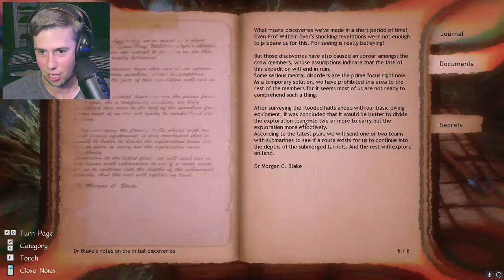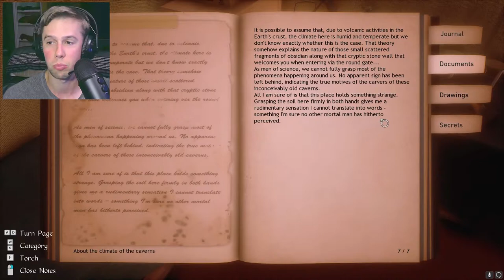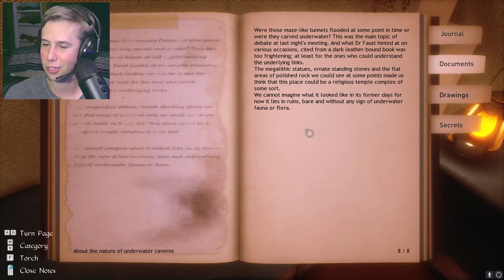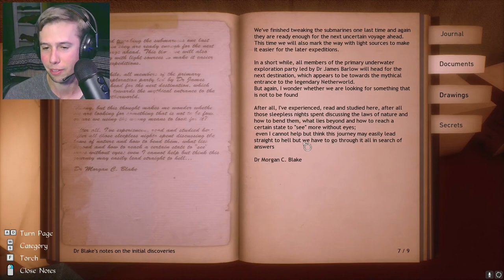Clear The Way! - Conarium Part 3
Came to pc in june 2017, this game seems to know what horror is about and has really great pacing. it is deep and has a great story surrounding four scientists. The game should be coming to ps4 and xbox sometime in the future.

Conarium is a chilling Lovecraftian game, which follows a gripping story involving four scientists and their endeavor to challenge what we normally consider to be the 'absolute' limits of nature.